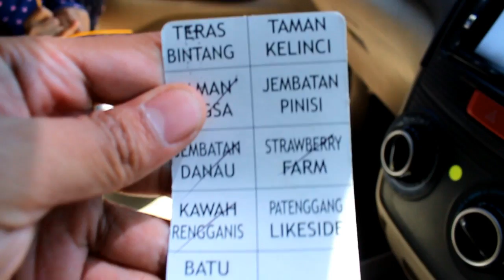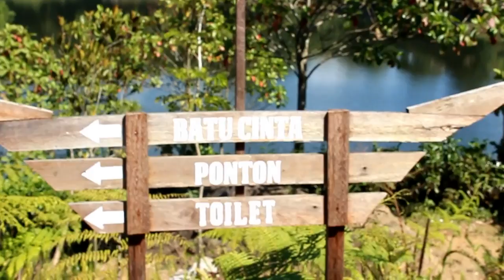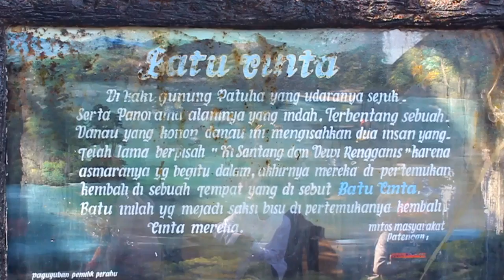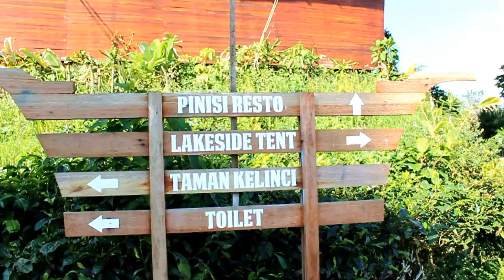BERMAIN DI KAPAL PINISI TERBESAR DI CIWIDEY BANDUNG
PIKNIK KE KAPAL PINISI TERBESAR DI CIWIDEY BANDUNG.

Hai Guys udah lama nih aku ga upload video hehe, maaf ya soalnya baru masuk sekolah lagi jadi agak agak sibuk gitu hehe.. Tapi jangan khawatir aku bakal lebih sering ulpload lagi..
Video kali ini waktu aku liburan ke ciwidey bandung, seru deh banyak wisata alam yang bikin kita fresh.. ditonton ya guysss..
cekidot..